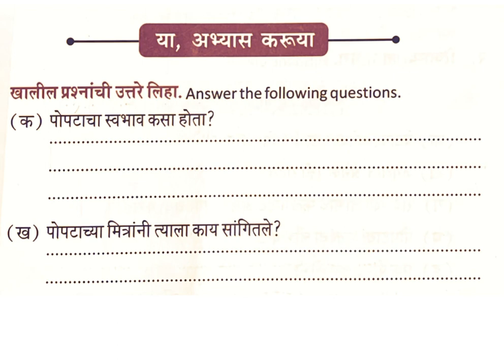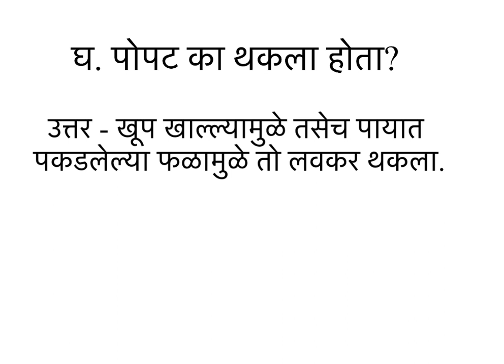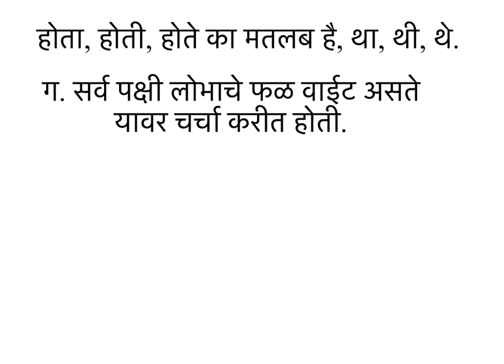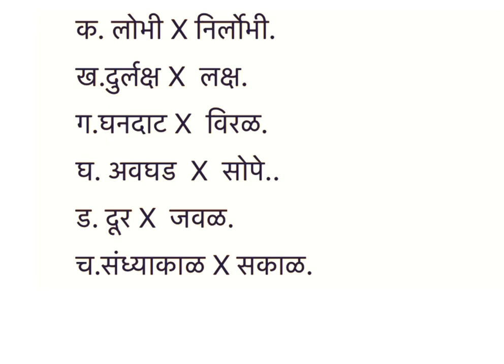लोभी पोपट।। Class - 4 || question and answer explain in Hindi || marathi lobhi popat